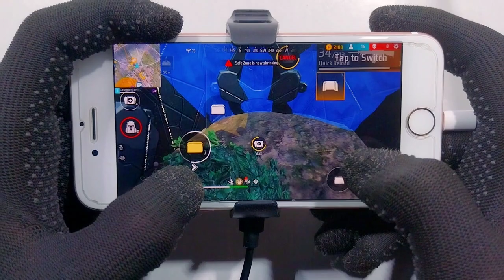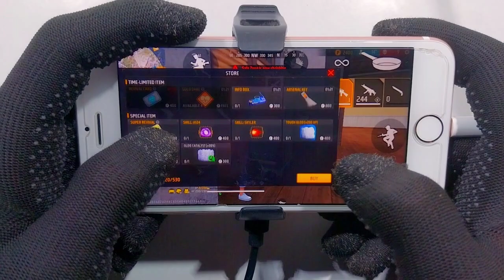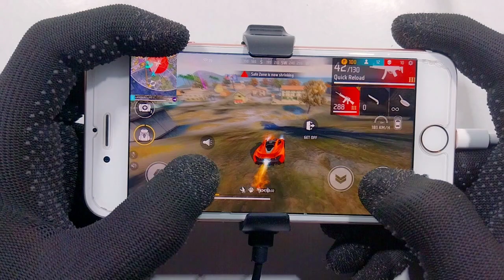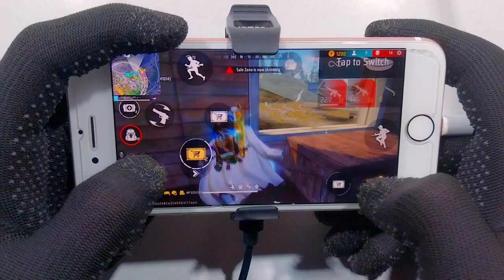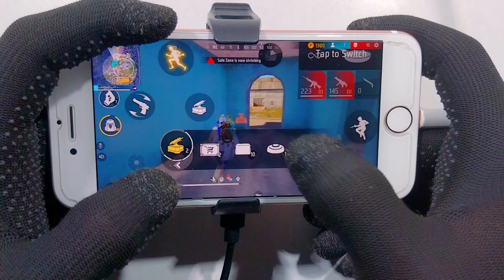Iphone 6s Free Fire Gameplay ⚙️Settings Free Fire max HUD+DPI+ MACRO 1 gb ram🔥Part-1